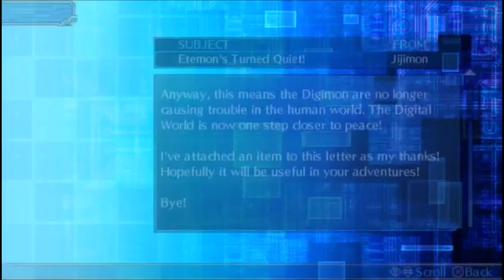Kuinka opin vihaamaan Etemonia | Digimon World Re:Digitize #172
Heleppoa ku heinä teko